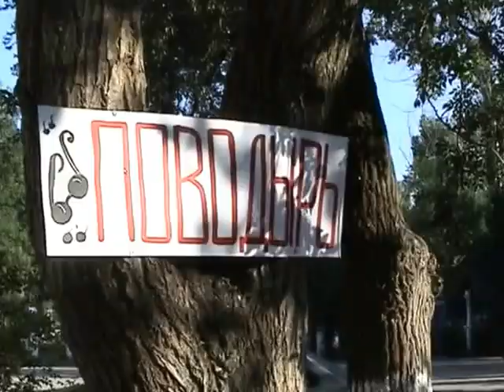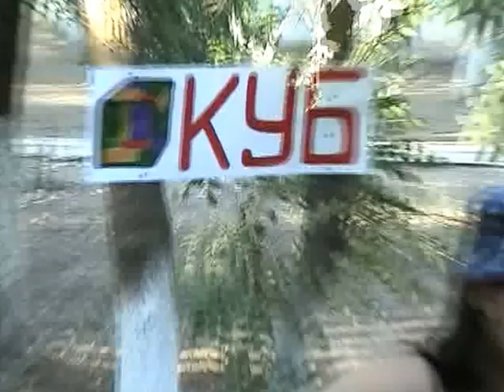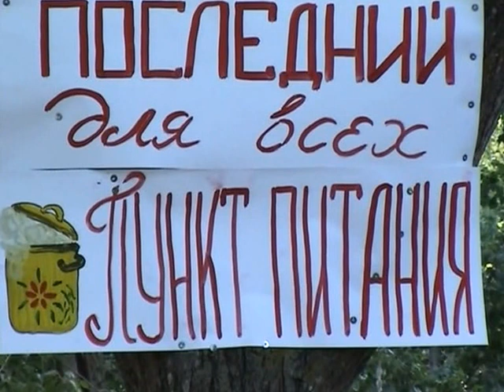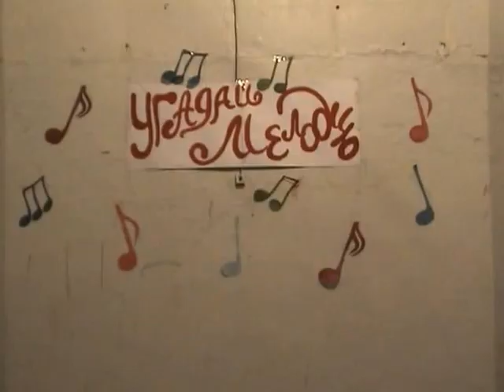Крым 2002 1 смена